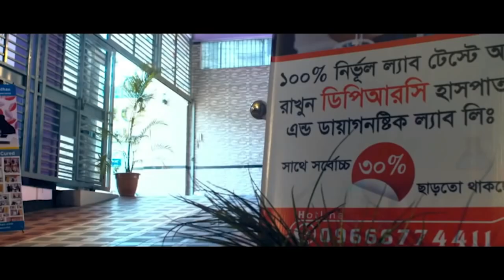দীর্ঘ দিনের PLID ও SPA রোগী এখন সুস্থ | আলহামদুলিল্লাহ্ DPRC’র চিকিৎসায় রোগী এখন সুস্থ | OA,AS,PID